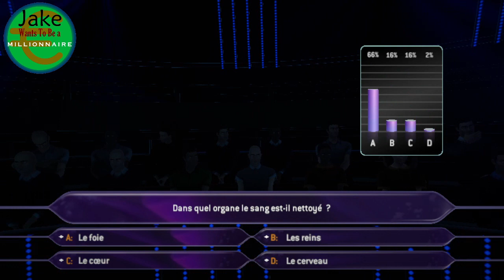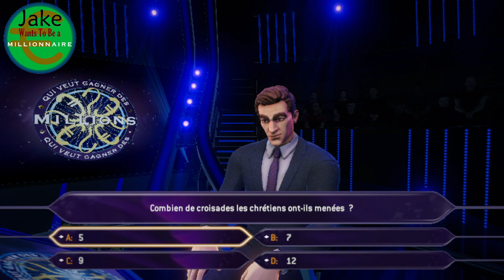Jake Wants To Be A Millionaire Episode 627